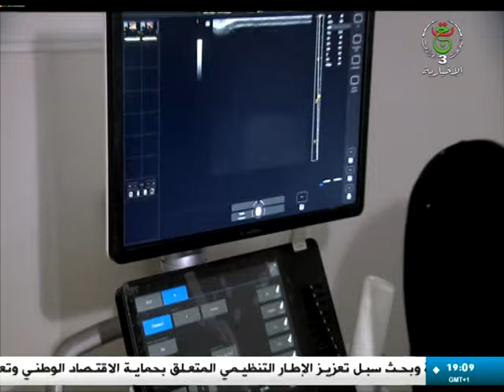شريان الصحة - أمراض المناعة الذاتية .. من أمراض شاذة إلى أمراض شائعة